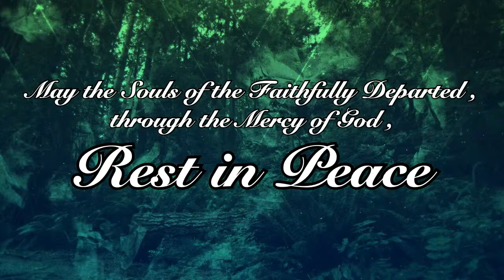Funeral Mass for Joseph Franckhauser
May the souls of the faithfully departed, through the mercy of God, Rest In Peace.